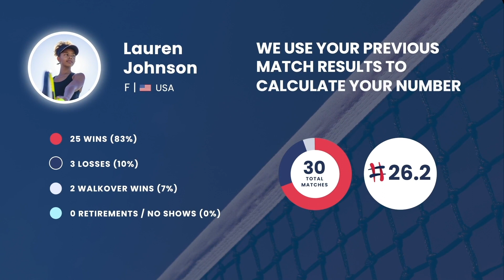ITF World Tennis Number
The ITF World Tennis Number will establish a single global tennis rating for players of all ages, genders and abilities, making it easier than ever for people to find opponents that are evenly matched to them, wherever they are in the world.